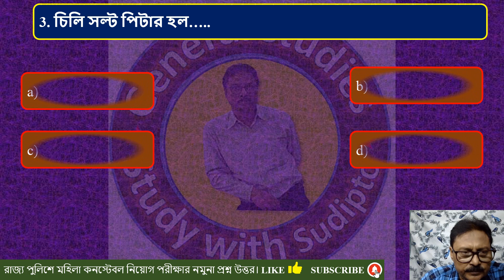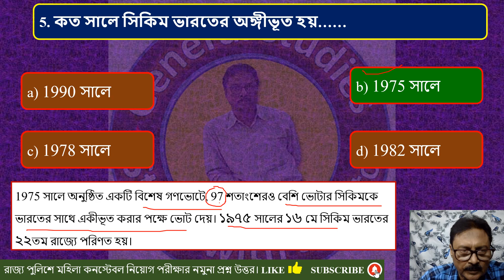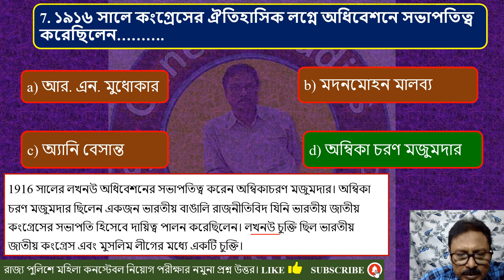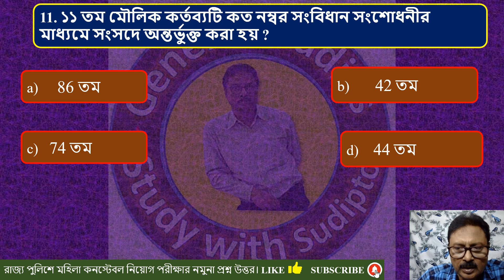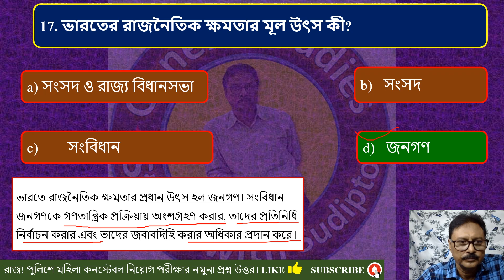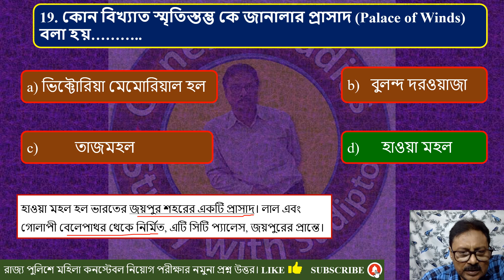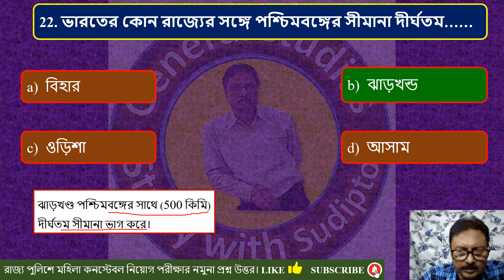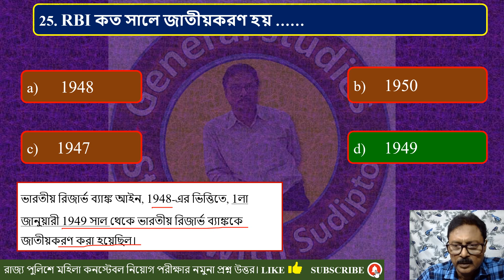PSC Lady Constable 2023 || জেনারেল অ্যাওয়ারনেস ||MCQ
PSC Lady Constable 2023 || জেনারেল অ্যাওয়ারনেস ||
MCQ type question & answers.

 questions & answer
previous years questions and answer.

The videos for all Competitive exams (SSC, WBCS, NTPC, WBPS,RRB,FCI)

FAST MATH TRICKS MULTY 2 DIGITS NO.